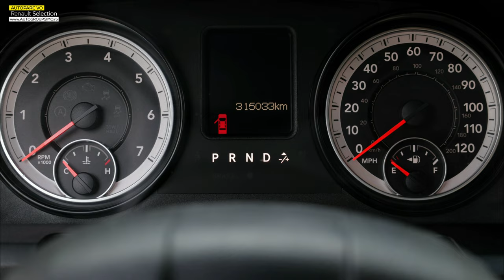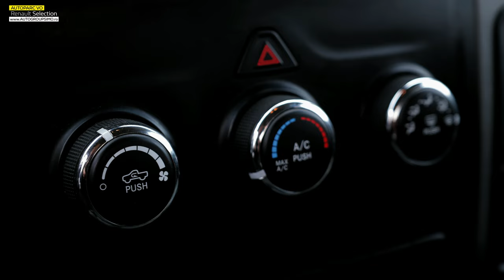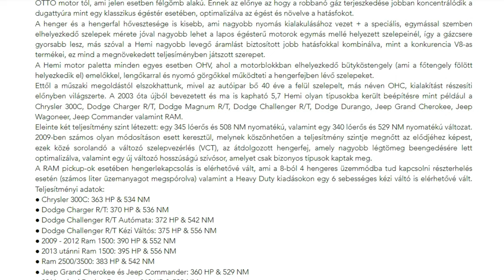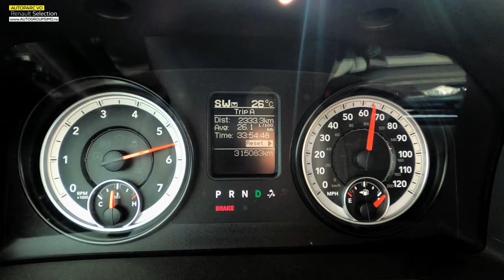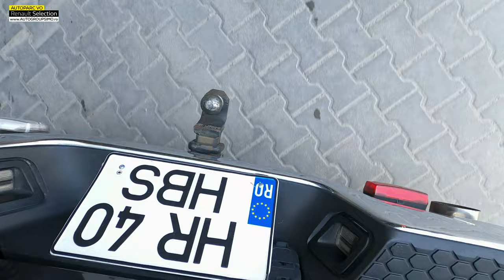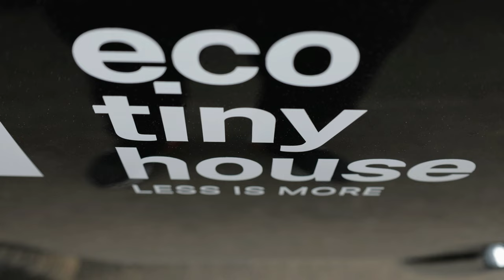2/2: Nem viccel 2016 RAM 1500 BigHorn | 5.7 HEMI V8 395 HP 402 Nm | 313.000 km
Episode 2/2 -
Az amerikai pickup piac top 3as eladási listájának állandó szereplője a Dodge RAM, mára csak RAM, tiszteletet és elismert érdemelnek, főleg a videóban szereplő utolsó két generáció lett igazán sikeres, független futómű, 8 fokozatű váltó, bivalyerős motor és kényelem jellemzi, ami utánozhatatlan európi mércével mérve, hiszen nálunk a 8+1 személyes kisbuszok rendelkeznek ilyen méret tulajdonságokkal.
Eszméletlen, ahogy a V8 repíti ezeket a gépeket, alapfelszereltség vagy egy teljesen felszerelt, bőrözött kivitel szinte mindegy, hiszen a vezetés élménye 100%ban elvonja a figyelmünket mindenől, mint egy tökéletes alkotás egy kiállításon, nem látsz tőle semmi mást. Ilyen a RAM is, szerencsénkre egyik amerikai, hátsókerekes alap felszereltségű, a másik európai, 4x4es legmagasabb flszereltségű, kiváncsi vagyok neked melyik tetszik jobban?

AUTOGROUP SIMO / RENAULT SELECTION
Székelyudvarhely, Bethlenfalvi út 298.

Köszönöm támogatóimnak / partnereimnek:
RENAULT Selection
HEBO Spedition
AUTOGROUP SIMO
Eco Tiny House
HEBO Trailers
ECO CAR
Boróka Lakópark
VIP GSM
Shed Designs
CARVERTICAL
Figaro Company
Korall / Onix
tesztelők.hu
UPRACERS
Legendárium

Felszerelésem:
- Canon EOS R6 4K FullFrame + URTH ND filter
- Iphone XS Max Gold 256 Gb